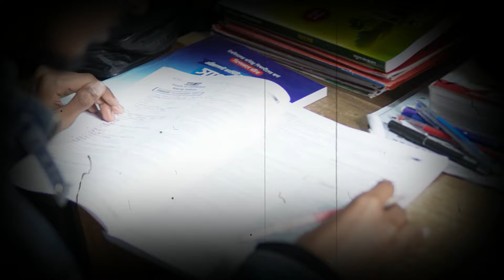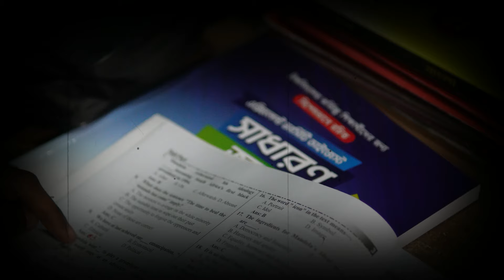১ম বার ব্যর্থ হয়েও সেকেন্ড টাইম যেভাবে সফল হয় আমাদের নাইম !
ব্যর্থতা মানেই থেমে থাকা নয়
যাত্রা দীর্ঘ হওয়া মাত্র...

শেখ নাইম
বিইউপি , FASS (W-18)
SoE Second Time Batch